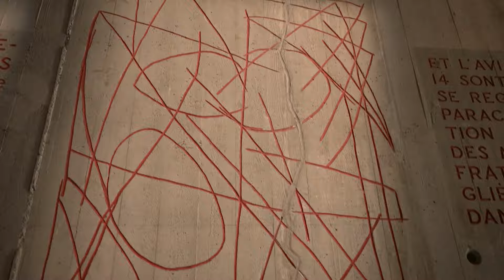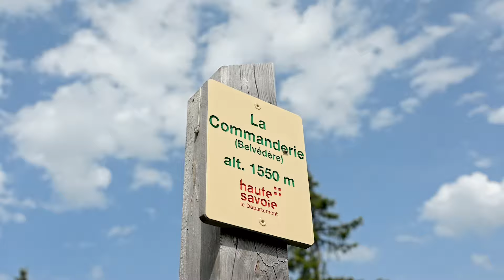Destination Lac Annecy - Au rythme des quatre saisons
Annecy, le lac, les montagnes…
Notre territoire aux multiples facettes est fait pour vivre des expériences inoubliables ! Changez d'air et venez profiter des quatre saisons pour découvrir de nouveaux horizons. Notre destination pleine de richesses vous attend !

🌱 Au printemps, on profite pleinement de la nature qui se réveille !
☀️ En été, on apprécie le lac pour ses activités et sa beauté !
🍂 A l'automne, on adore les couleurs d'une nature flamboyante !
❄ En hiver, on aime quand la nature se couvre de blanc !

🎥 En 2'18, découvrez notre nouvelle vidéo "quatre saisons" pour choisir le lac d'Annecy comme destination vacances 👍